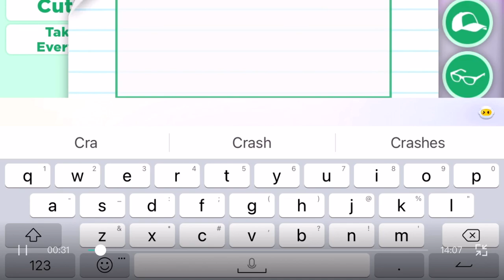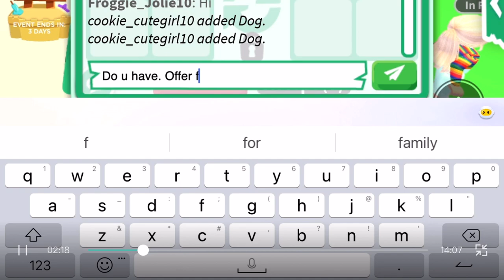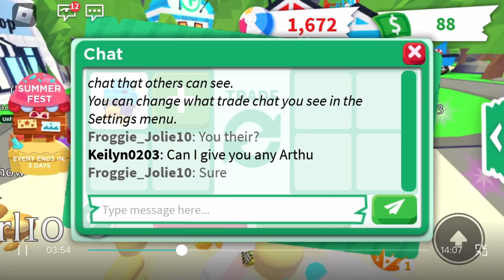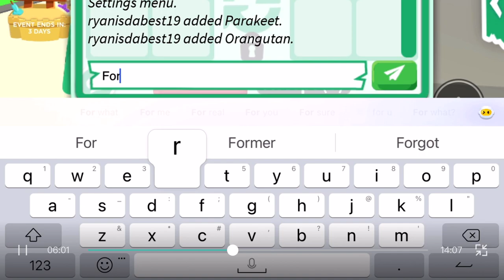Hello just a normal vid here to watch